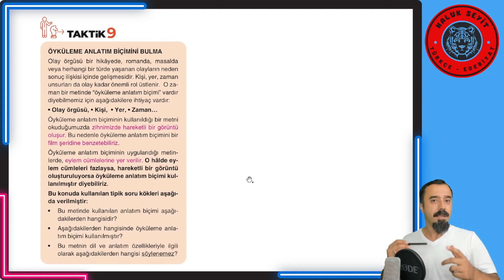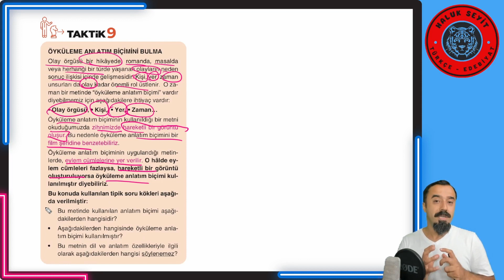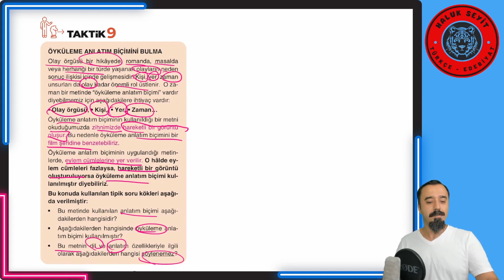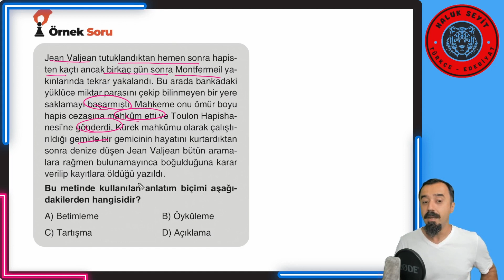9) LGS TAKTİKLERLE PARAGRAF BİLGİSİ (LGS 2024)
Merhaba evlatlarım,
Bu video serisi aracılığıyla paragraf sorununu tamamen ortadan kaldıracağız. Paragrafı bir sorun olmaktan çıkarmak için şu adımları izleyeceğiz:
1. Taktiği vereceğim
2. Taktiği uygulayabilmek için gereken bilgiyi aktaracağım
3. Taktikle ilgili örnek soruyu çözeceğim.